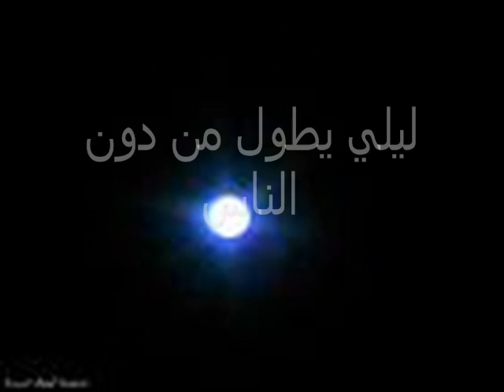sudanese song رمضان ذايد موسيقي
sudanese song